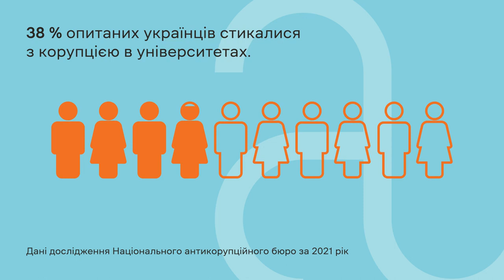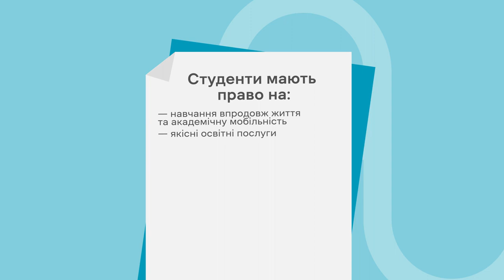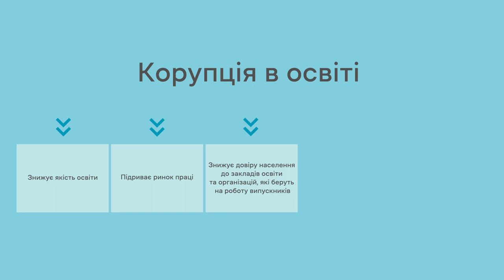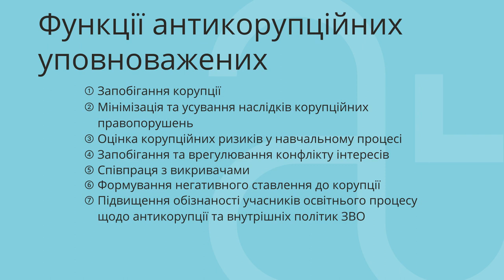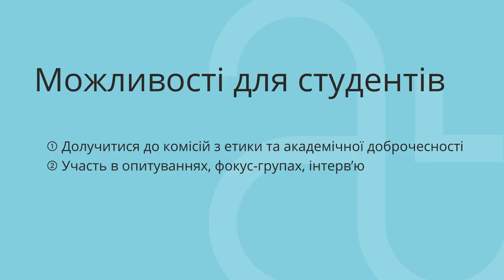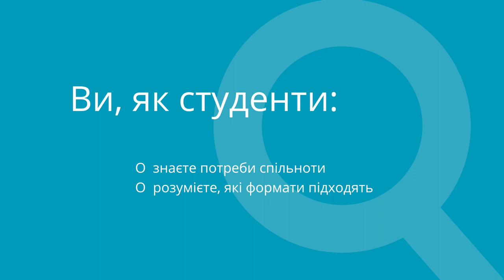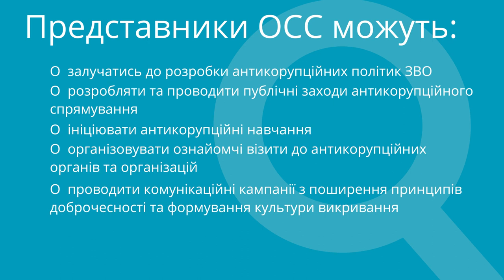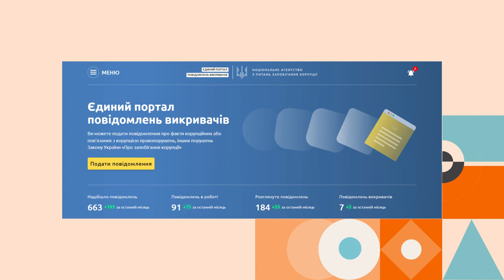Інтерактивна лекція для студентів з антикорупції в ЗВО